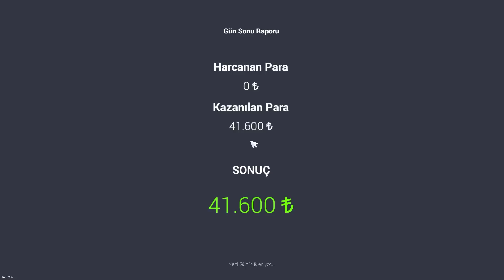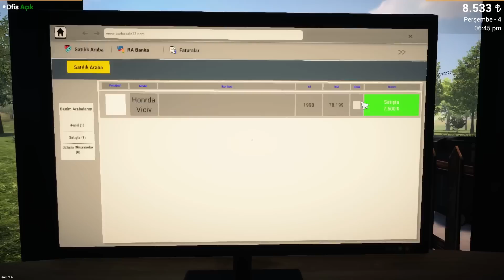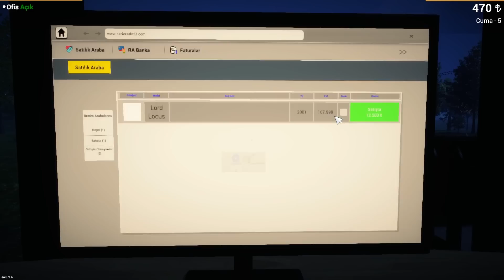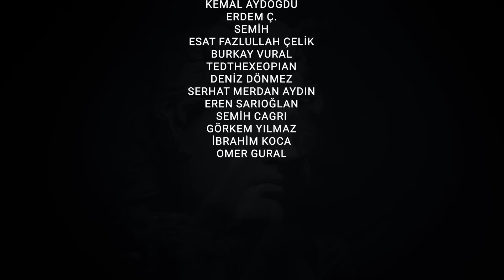SIKI PAZARLIK! - CAR FOR SALE SIMULATOR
AĞANIN ELİ TUTULMAZ.